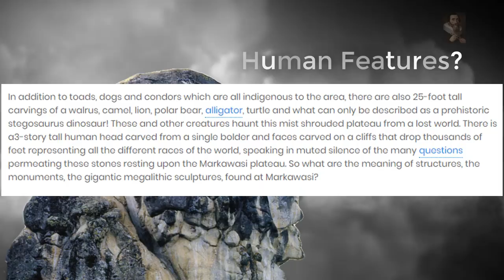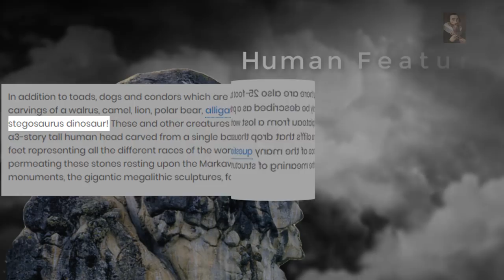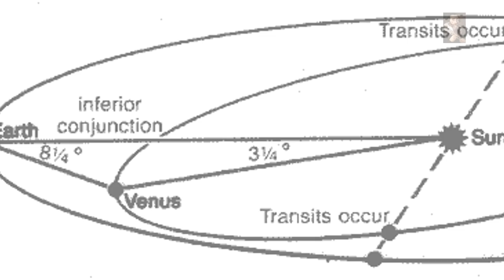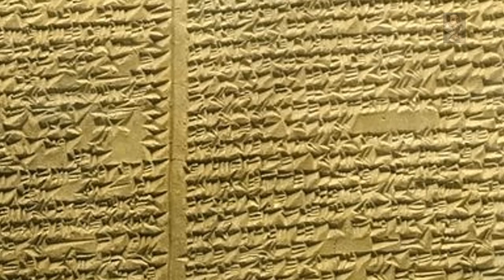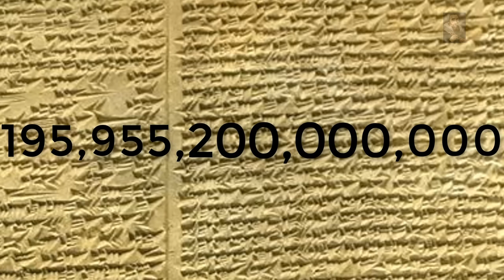The Nineveh Constant (Part 1)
This is the stepping stone introduction to this mini-series that we aim to bring to you guys over the next few weeks, as well as other updates and productions relating to our current research, catch up on our Great Pyramid series that we are still updating